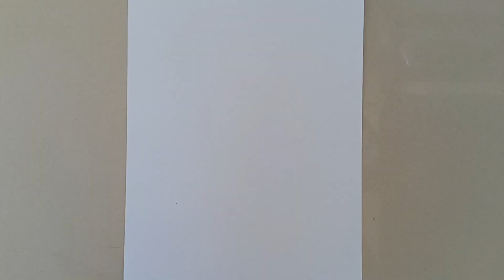How to draw - Naruto cartoon pencil sketch || so easy step by step tutorial Naruto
hi everyone,
if you like this video
Naruto cartoon pencil sketch
so beautiful drawing
easy method sketch
step by step tutorial easy method
used to drawing -
A4 size printer paper
eraser
Doms extra dark pencil
if you like this sketch
Naruto cartoon